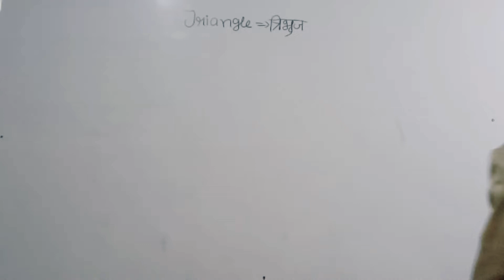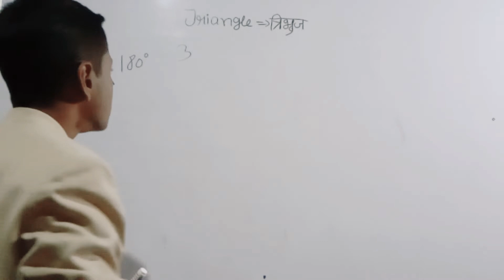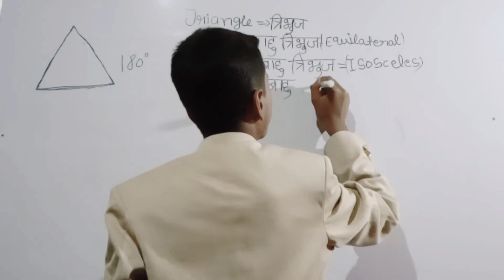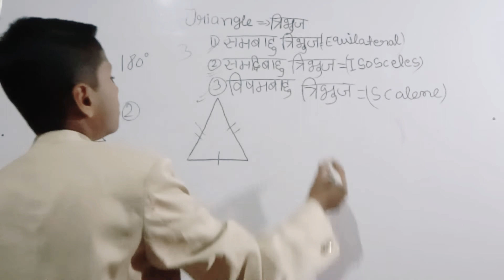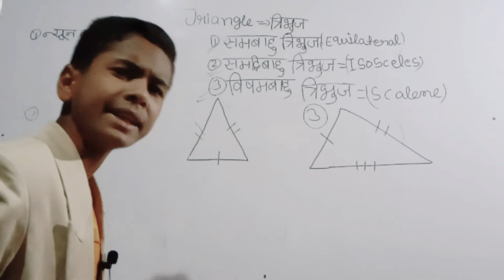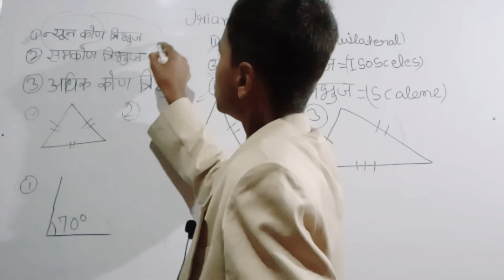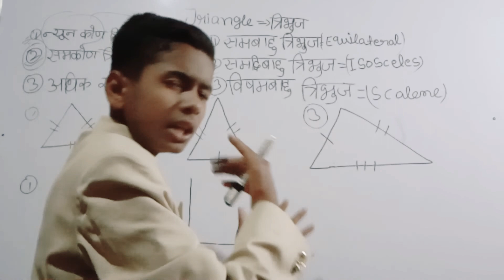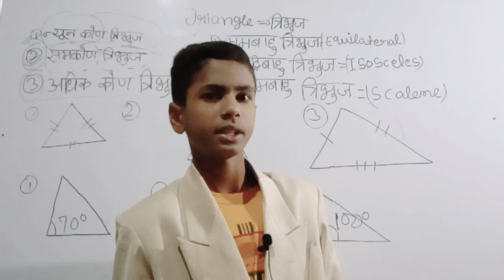Triangle त्रिभुज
मौर्य काल  Maurya dynasty/ मौर्य वंश का संपूर्ण विश्लेषण
इसमें आपको मौर्य काल का संपूर्ण जीवनी सीखने को मिलेगा
326B.C-175B.C सीखने को मिलेगा आप लोग को तुरंत देखें यह वीडियो

सिंधु घाटी सभ्यता का वीडियो🖕

circle  का वीडियो🖕

मगध साम्राज्य का संपूर्ण विश्लेषण🖕

मुगल काल का संपूर्ण विश्लेषण

solid shapes

Plane shapes

The sentence

Punctuation marks

Direct and indirect narrration

Tense part1

Tense part2

Tense part3

बिहार की मिट्टी

बिहार की नदिया

बिहार एक परिचय

solar system

संतुलित आहार

Newton second law of motion

Average ausat
तो दोस्तों अगर ऐसे ही वीडियो चाहिए तो वीडियो को कर दीजिए लाइक शेयर चैनल पर नए है तो चैनल को कर दिए सब्सक्राइब और बैल आइकन को दवा दीजिए ताकि हमारे वीडियो का नोटिफिकेशन सबसे पहला आप तक पहुंचे और कमेंट करिए कौन सी वीडियो आपको चाहिए तो हम आपकी ख्वाहिश पूरी करेंगे आप जो कहेंगे वीडियो वाली वीडियो लाएंगे तो तब तक के लिए धन्यवाद